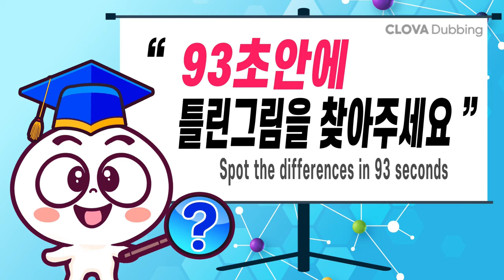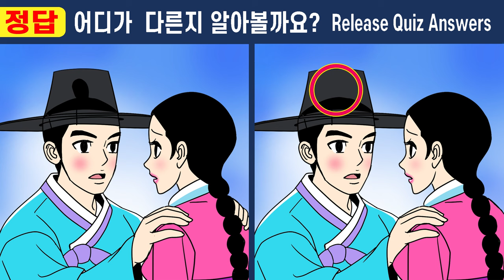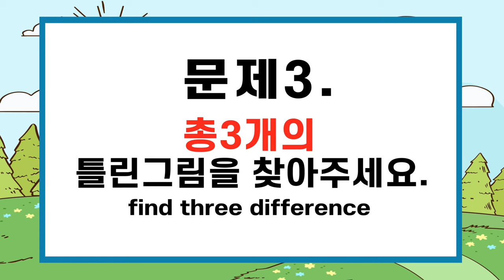【틀린그림찾기/치매예방】 IQ 160도 1개는 못 찾아요! 【다른그림찾기/두뇌운동】#395 두 번 죽은 여인 16화